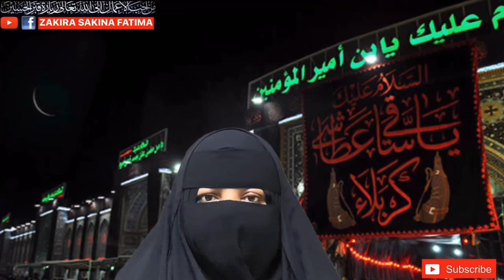14 To 16 Rabiul Awal Badshah Wazifa O Amal ربیع الاول کی 14 سے 16 اٹھتے بیٹھتے وقت مجرب ترین وظیفہ